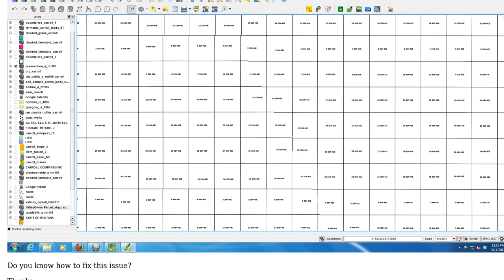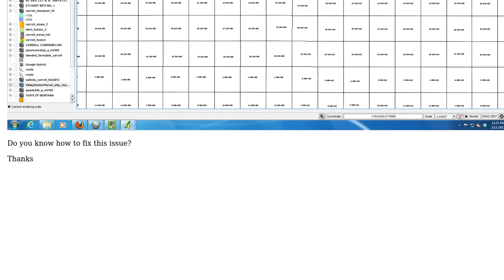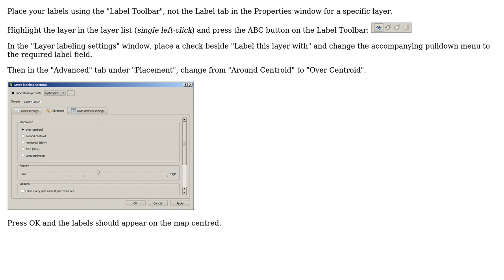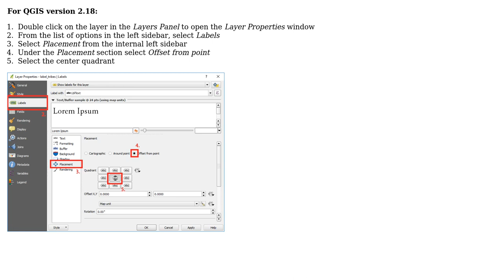GIS: How to center the labels in QGis? (2 Solutions!!)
GIS: How to center the labels in QGis?

With thanks & praise to God, and with thanks to the many people who have made this project possible! | Content (except music & images) licensed under CC BY-SA | Music | Images & others | With thanks to user SaultDon user rovyko user Bap and the Stack Exchange Network Trademarks are property of their respective owners. You are responsible for your own actions.